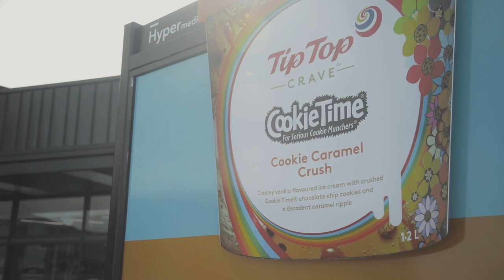HYPERMEDIA - Tip Top